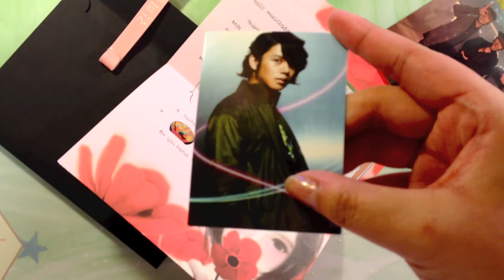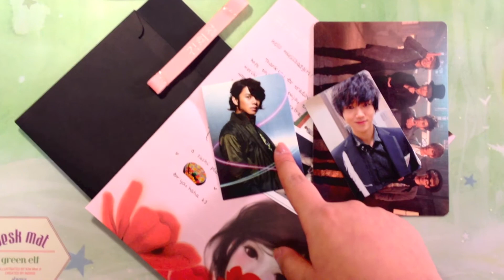Trade Confirmation for musicbadgirl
Thanks for trading with me :3